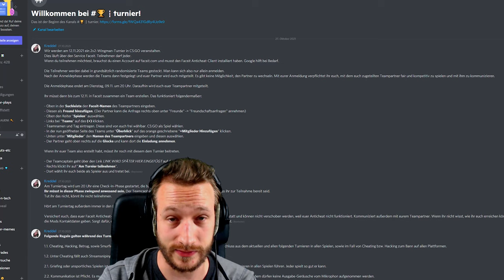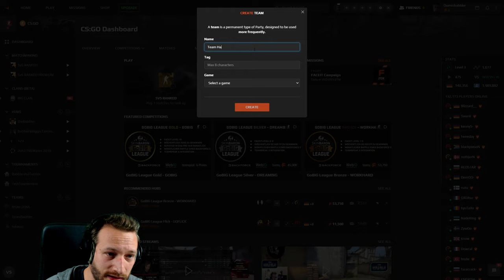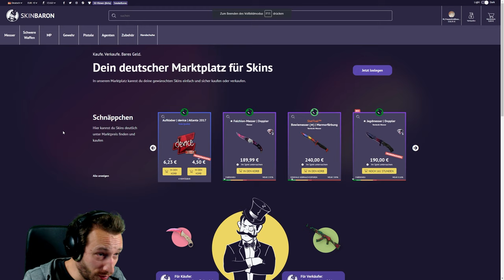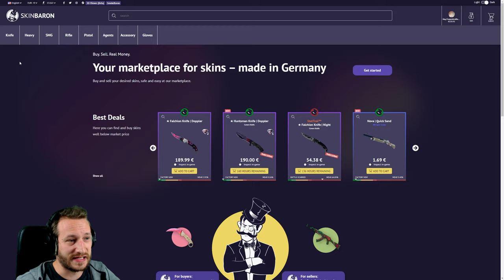CS:GO 2v2 Turnier mit 100€ Preisgeld | Wer will mitmachen?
DieBabbler veranstalten ein CS:GO Wingman Turnier mit einem Preisgeld von 100€. Alle Infos dazu erhaltet ihr im Video. Bei Fragen kann man sich gerne in den Livestreams melden.

• Mein Epic Creator Code: DERDUMMBABBLER